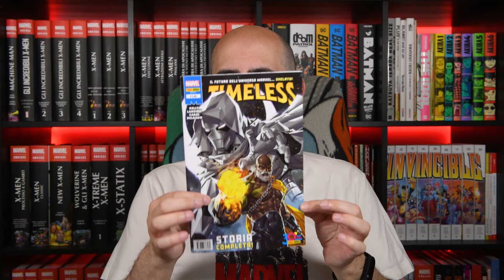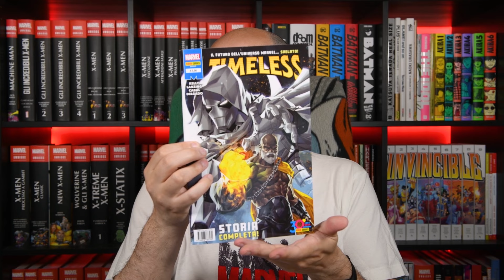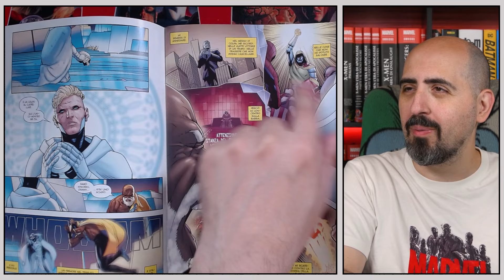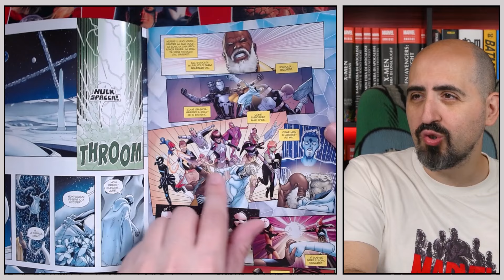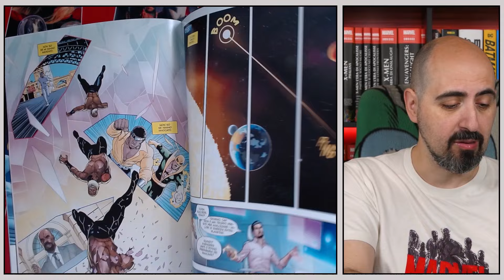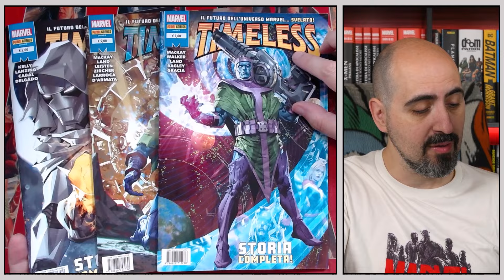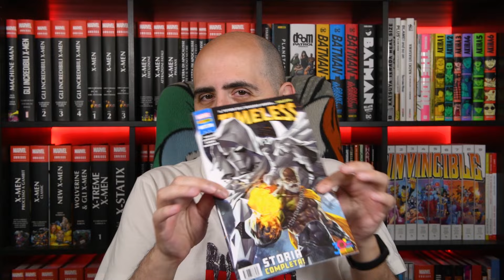Il futuro dell'universo marvel svelato ancora in TIMELESS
Pranzo a fumetti, o colazione se vi siete alzati all'una, per parlare dello speciale Timeless di quest'anno, che arriva per panini un po' prima dell'anno scorso! All'intenrno il futuro degli eroi Marvel con qualche sprazzo di possibili nuovi eventi editoriali!

colazioneafumetti 2024.058